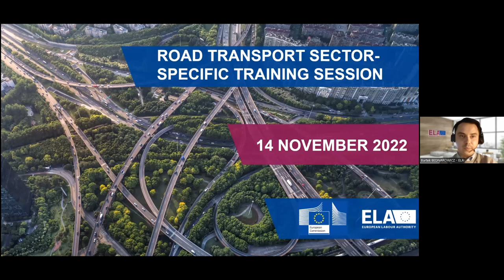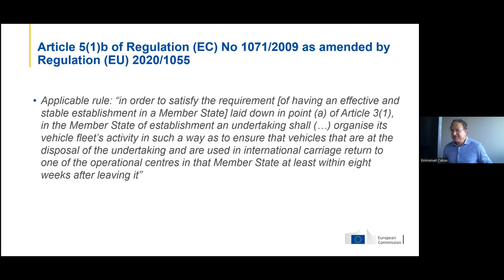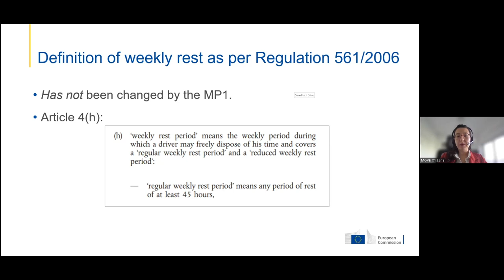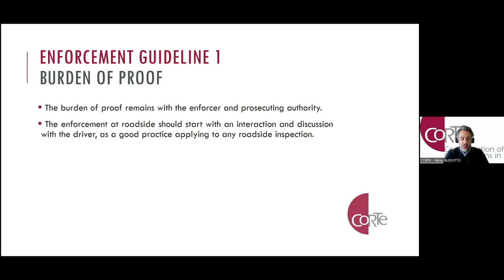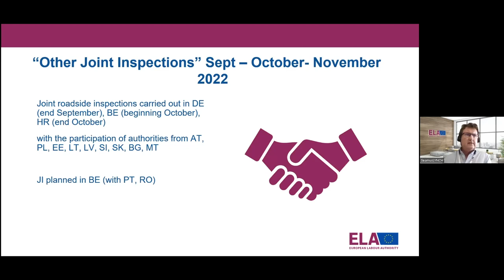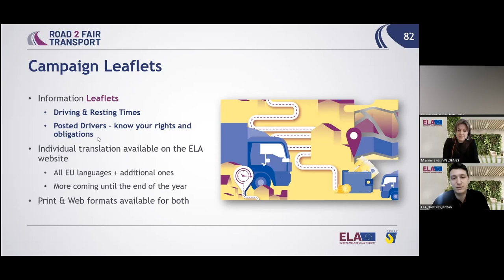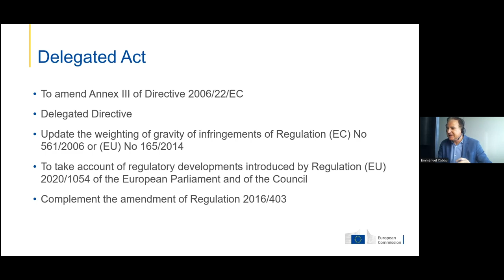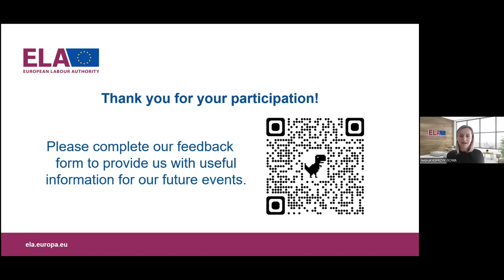(FR) Séance de formation ELA concernant le transport routier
Cette formation spécifique au secteur et organisée par l’Autorité européenne du travail et la Commission européenne, vise à sensibiliser les acteurs aux obligations qui découlent du Paquet Mobilité I. Ce webinaire aborde les sujets suivants : (1) retour du véhicule ; (2) durées de conduite et temps de repos (repos hebdomadaire hors du véhicule) ; (3) classification d’infractions sévères ; et (4) échange sur l’utilisation du registre européen des sociétés de transport (ERRU).